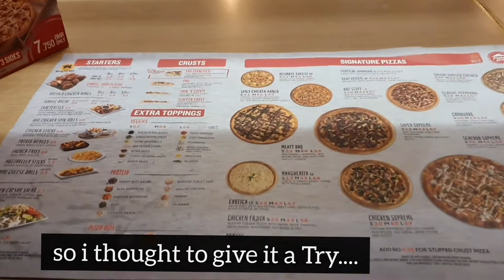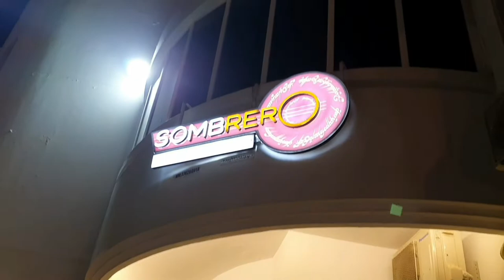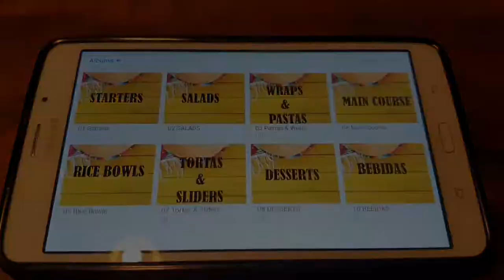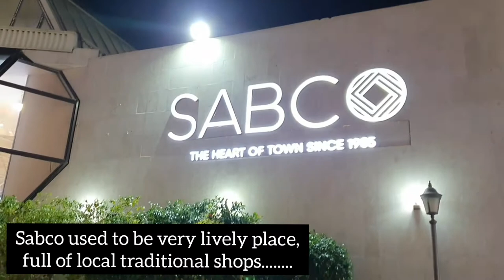SOMBRER0 Mexican Restaurant🎊--Pizza Hut/Antiques Jewellery Shop at Sabco.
Instagram: colours of life by dee